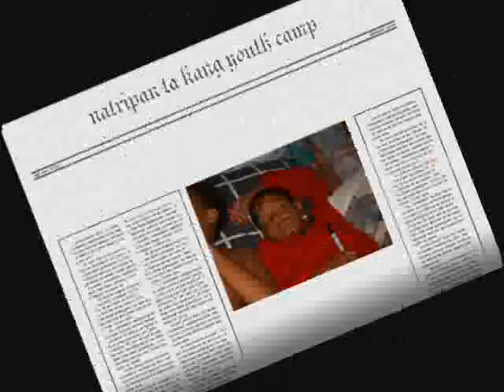Divine Scandal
scandal